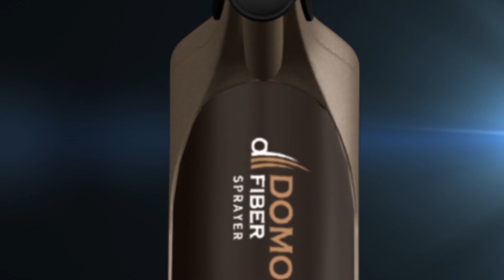[Domo Fiber Electric Sprayer] Accuracy Test Exact Aiming Directly Focused